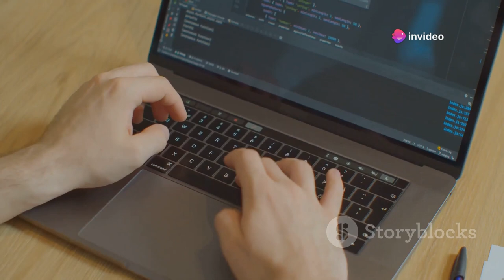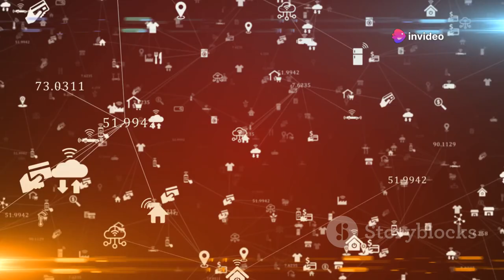First Opensource Ai [Fabric]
Introducing the first opensource AI, Fabric! Explore the possibilities of this innovative technology in our latest video.